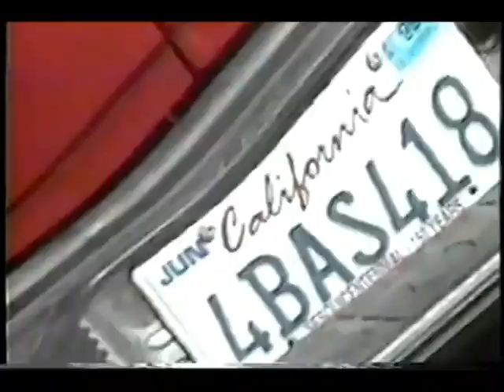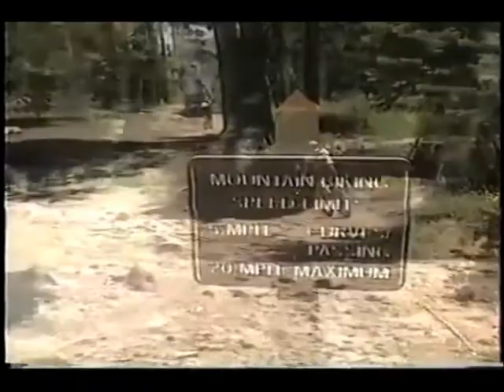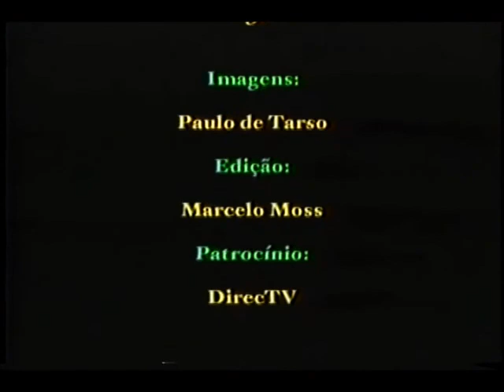Sampabikers tour California 1998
Segunda viagem internacional do Sampa Bikers, percorrendo a mais famosa trilha de bike dos EUA, a Flume Trail em Lake Tahoe acompanhado pelo biker que descobriu a trilha e depois em Mt Tamalpais, San Francisco, onde foi inventado o Mountain Biking